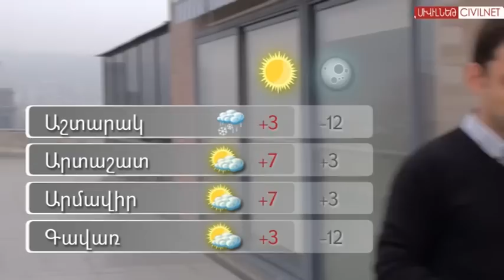Դեկտեմբերի 11-ը՝ Հասան Ջեմալի հետ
Դեկտեմբերի 11-ին Սիվիլիթաս հիմնադրամը «Մոսկվա» կինոթատրոնում կանցկացնի «ՍԱՐՆ Ի ՎԵՐ» նախագծի հերթական միջոցառումը։

Բարաք Օբաման դարձել է պատմության մեջ առաջին նախագահը, որը համակարգչային ծրագիր է գրել: